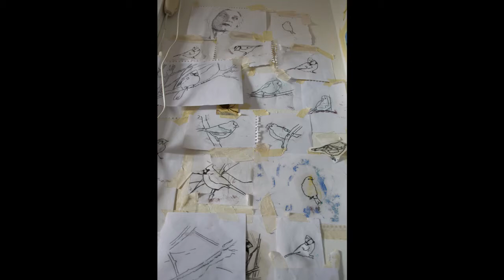Interview for Goldfinch Gallery